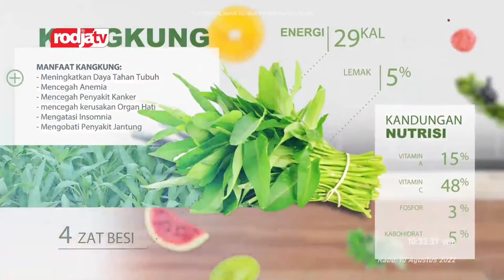[LIVE] Dapur Sehat Rodja - Sinshe Abu Muhammad - Mengatasi Batuk Berdahak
Rabu, 12 Muharram 1444 H / 10 Agustus 2022 M

Rodja TV melalui satelit:
Satelit Telkom 4,
Frekuensi: 3824,
Symbol Rate: 3636,
Polaritas: H (Horizontal)

Outlet rodja
Penjualan dan Service